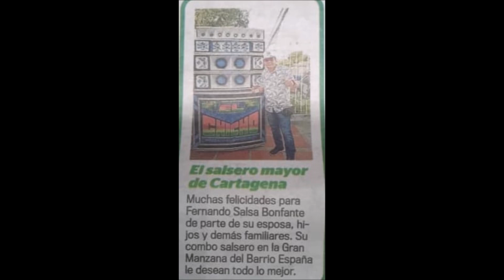RECADO FROM YUYU DA SILVA